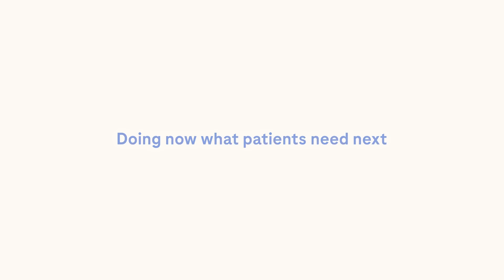The future of healthcare is collaboration | Roche Bulgaria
В началото на 2023 година, меморандум за разбирателство за сътрудничество в сферата на медицинската наука и здравеопазването между "Рош България" и Медицинския университет - София, бе подписан в на специална церемония по време на откриването на новата офис сграда на филиала в България. Документът бе подписан от генералния мениджър на "Рош България" Хишам Сабри и ректора на Медицински университет - София, акад. Лъчезар Трайков.

M-BG-00001121